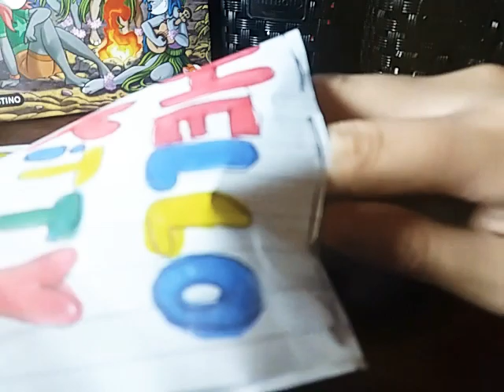Enseño como hacer Blin bag